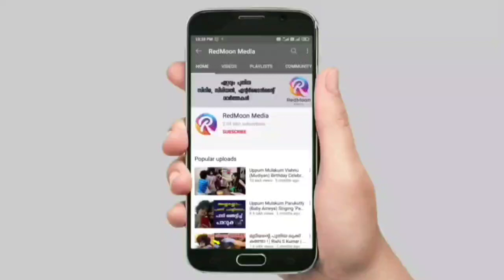അവാർഡ് ലഭിച്ചതിന് ശേഷം റാഫിയുടെ അദ്യ പ്രതികരണം | Raffi Chakkappazham | Chakkappazham Serial Latest